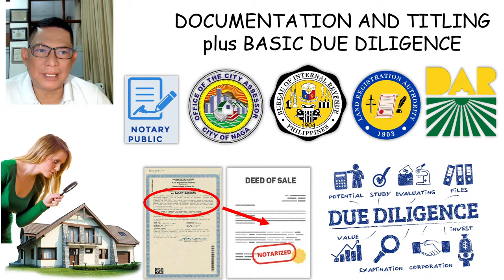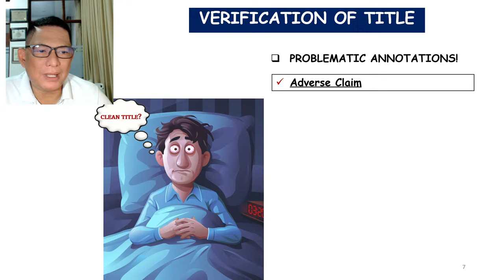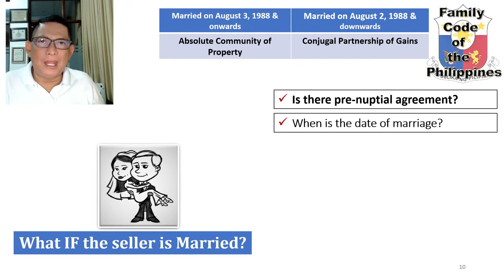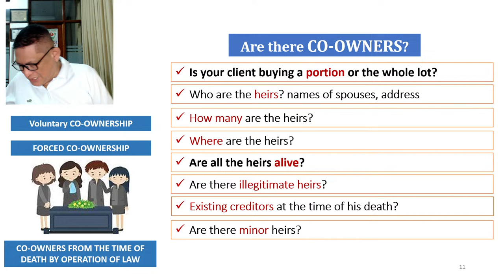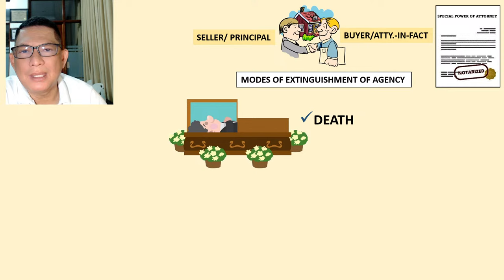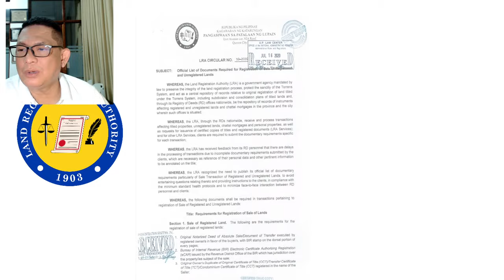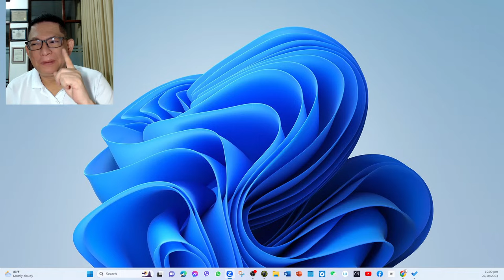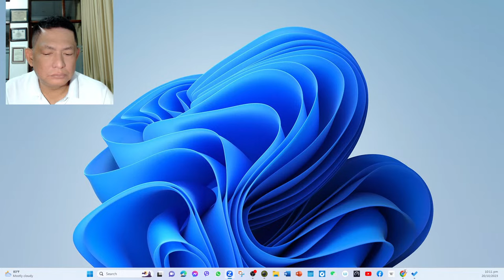Aralin natin pag patitulo! PCU LIve lecture! October 20, 2023